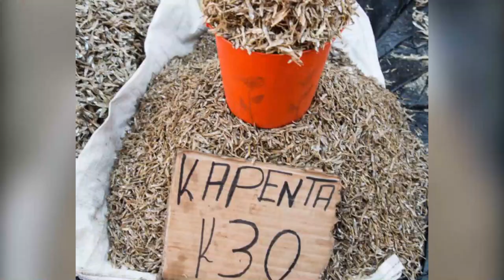Top 10 Most Daring Global Delicacies | Most Delicious Food In The World in 2021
Today, we will discuss the 10 most daring global delicious. Are you excited to know why it is daring delicious? Please have a look at the list below 🧐

🔗Century Egg (China)-
A century egg is known as a hundred-year egg it is a Chinese delicacy. Its made by preserving an egg, usually, from a duck, such that the shell becomes speckled, then white becomes a dark brown gelatinous material, and the yolk becomes deep green and creamy.

🔗Fugu (Japan)-
Fugu is extremely dangerous national for Japanese food because it can be potentially deadly if not prepared properly. Fugu is ripe with a very strong neurotoxin called tetrodotoxin, which is one of the world’s most powerful toxins and is 1,200 times more poisonous than cyanide

🔗Pavlova (Australia)-
Pavlova is an Australian dessert with a meringue base, topped with fresh cream and fruit. This is extremely delicious.

🔗Kapenta (Zimbabwe)-
The Kapenta fish is two species (Lake Tanganyika sardine, Limnothrissa miodon, and Lake Tanganyika sprat, Stolothrissa tanganicae). It tastes yummy at all.

🔗Truffles France (Italy)-
A truffle is the fruiting body of a subterranean ascomycete fungus, predominantly one of the About 80% of the truffles now produced in France comes from specially planted. A large percentage of Italy's white truffles also come from Molise.

🔗Hakarl (Iceland)-
An Icelandic national food that consists of Greenland sharks or other sleeper sharks that are cured with a specific fermentation process and kept dry for four to five months.

🔗Carne (Asada)-
Carne Asda, which in English means grilled meat, beef. For this Mexican dish, one inch thick sticks are marinated in lime juice and seasoning, fried, and then cut into thin strips. Corn Assad is either primarily served as a main course with rice and beans, or used as a filling for tacos or burritos.

🔗Smalahove (Norway)-
Smalahove is a traditional dish of Western Norway.The presence of which makes it really obese but we forget that we eat lamb or mutton.

🔗Pozole (Mexico)-
Pozole is a traditional soup or stew from Mexican cuisine. Similar to many Mexican dishes, the name Pozole originates from Nahuatl and has a significant history.

🔗Kopi Luwak (Indonesia)-
Kopi luwak is a coffee that consists of partially digested coffee cherries, which were eaten and Kopi luwak is produced mainly on the Indonesian islands of Sumatra, Java, Bali, Sulawesi, and in East Timor.

🎥 Catch up Our Recent Videos 🎥